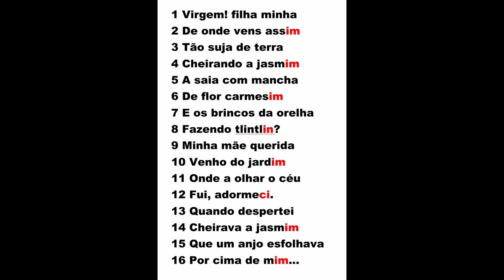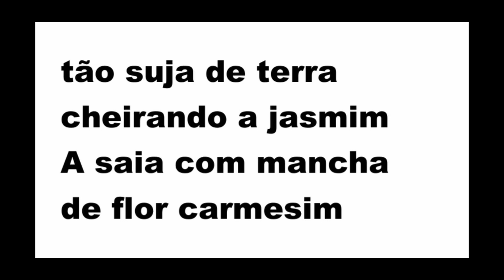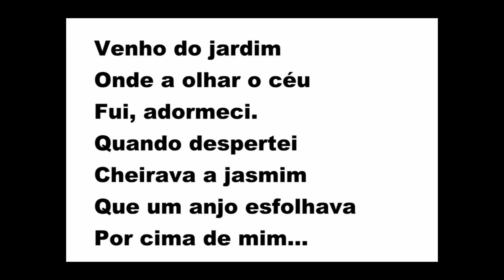162. Vinicius de Morais